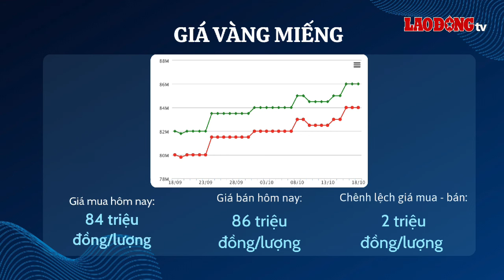Cập nhật giá vàng nhẫn 18.10: Tăng chóng mặt | Báo Lao Động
BÁO LAO ĐỘNG | Giá vàng nhẫn hôm nay 18.10: Vàng thế giới phá ngưỡng 2.700 USD/ounce. Vàng nhẫn trong nước cũng tăng chóng mặt.

* Đường dây nóng: 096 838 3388